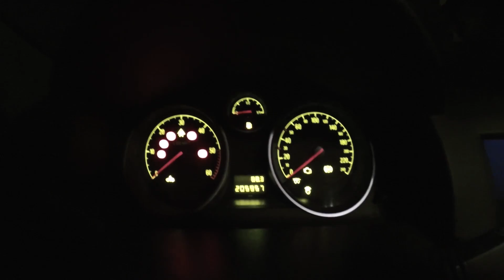La Fausse Vie d'Une Vraie Rockstar E02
Épisode #02 de LA FAUSSE VIE D'UNE VRAIE ROCKSTAR ! par Julien HENRI. Backstage d'un batteur qui essai de faire de la musique son métier. Aujourd'hui : Pacific Rock avec The Punchies !

                The Punchies - We Sould Be Ashame